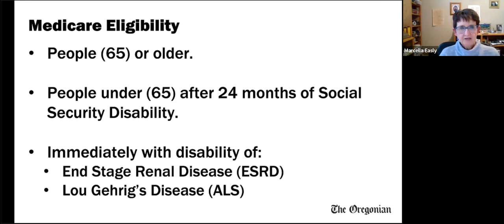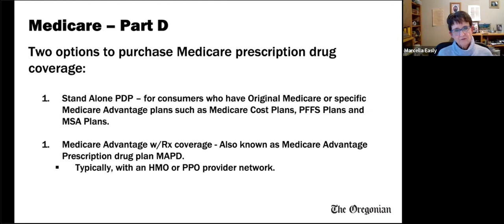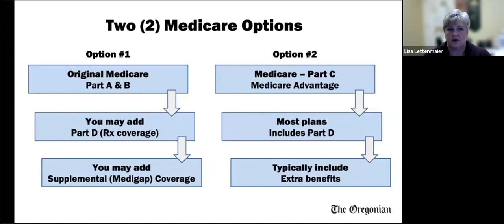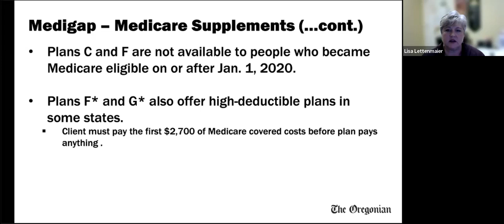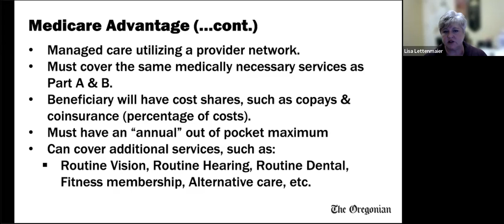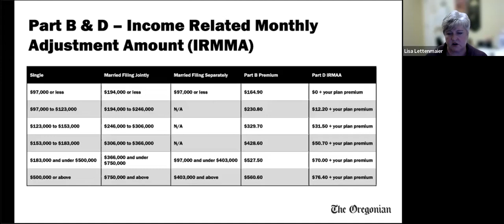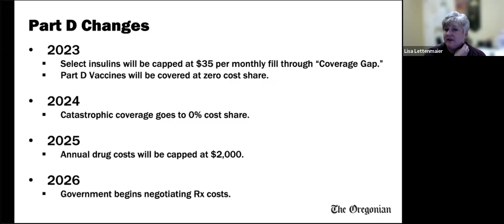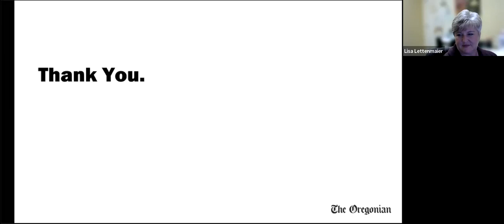Medicare in 2023: What to know before you enroll